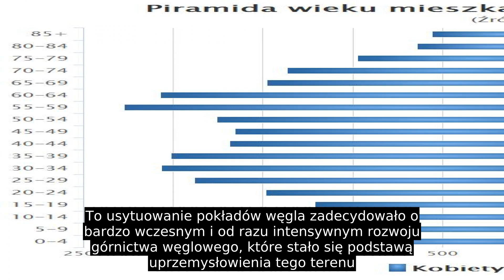Świętochłowice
Świętochłowice (wymowa  i śl. Śwjyntochlowicy , niem. Schwientochlowitz ) – miasto na prawach powiatu, położone w południowej Polsce, na Górnym Śląsku, w województwie śląskim, w centrum Górnośląskiego Okręgu Przemysłowego